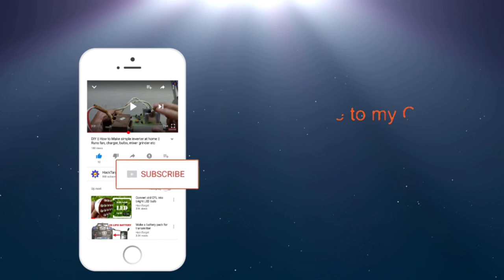Automatic Hand Sanitizer Dispenser || DIY Touch free hand sanitizer machine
Fully automatic and touch-free operation, to avoid the second cross-infection. Automatically dispense the Sanitizer by utilizing the infrared sensor-detecting technology. Sanitizer Dispenser sprays when it sense your hands, so why risk touching a soap that sits out all day being touched by dirty hands.
Suitable for  kitchen, rest room, beauty parlor, barber shop, hotel, office and your bathroom.

PARTS LIST__::
* 75mm pipe ( I have used 14 cm )
* Piece of transparent plastic from a bottle
* Hard Glue ( I have used Fevi Bond )
* 2 pieces End Caps ( 75 mm )
* Few inches flexible pipe
* Male & Female DC Socket
* Switch
* Different colour Wires
* RBG LED 2 piece
* 220 ohms resistor for the LEDs
* IR sensor / Proximity Sensor
* PNP Transistor ( Tip32c / Tip42c / BC 140 )
* Pressure pump
* Spray nozzle
* 5 Volt power Supply

Song: Symbolism
Artist: Electro-light

Song: Adventure
Artist: JJD

Song: Limitless
Artist: Elektronomia

Warning: All information provided herein my videos are for watching purpose only. Any action you take upon the information provided are strictly at your own risk. No one is liable for any loss or damage in connected with the use of information provided on my videos.